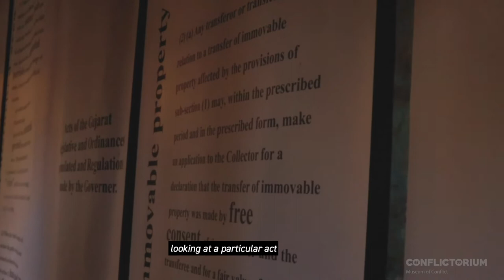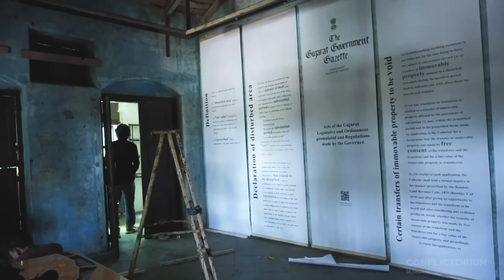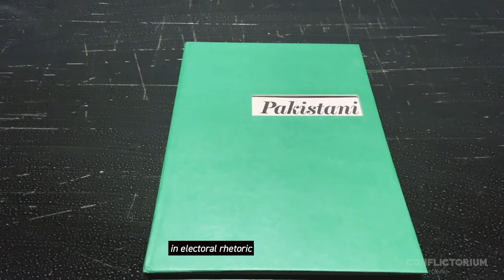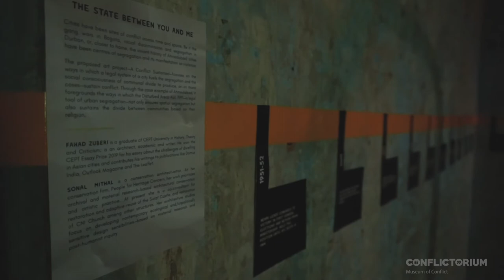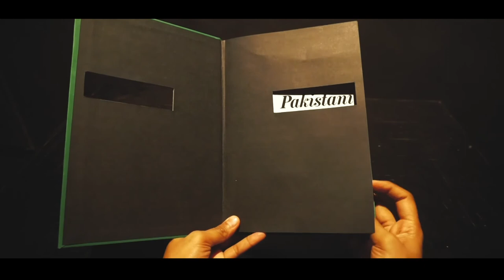Conflictorium Shorts | Cartographic Anxieties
As you know, Cartographic Anxieties opened on the 14th of March 2020 at the Conflictorium, a little before the country went into lockdown. The show asks some fundamental questions on borders, their constructions, their crossings and futility..If cartographic anxieties are loosely accepted as the anxieties of the state when subject to cartographic aggression of the other, one has to delve into how this aggression is reflected in the everyday life of the people. The recent spurt of blatant violence across the country is also the result of systematically programmed incursions upon the oppressed which continues every day. The genocidal violence which becomes news at a chosen hour by the powers has always been a daily reality hidden under the carpet of peace between communities in conflict.

This production of borders internally and externally is barely linear but rather continuous, its nature is not simply that of segregation but of a more omnipresent manner of control between communities, cities, corporations and countries. These borders produce highly regulated territories with surveillance registers that further separate bodies into citizens and foreigners. The state then uses a schema of desirability selectively and deliberately locating itself not only on physical cartographic check-posts but on the very imagination of the territory itself. The border may be temporal, undone, renegotiated while new ones are constantly being expanded and are penetrative. This malleability of the border makes its structural potency barbarically violent. The unregulated, unregistered crossing of these are then not only acts of subversion but a bending of the very the erected border infinitely.

Conflictorium Shorts are a series of videos critically reflecting on the Conflictorium's practice; sharing and building an activated archive.

Khes Project - Arjunvir Singh and Rashi Sharma
The State between You and Me - Sonal Mithal and Fahad Zuberi
Line of Control - Mustaali Raj and Minahil Bukhari
Boundaries - Navin Chahande
The land with Pakistani Trees - Farside Collective
You exist there/ I exist here - Jagrut Raval